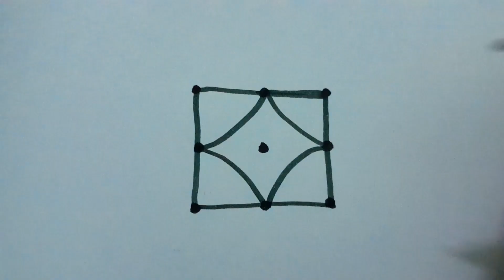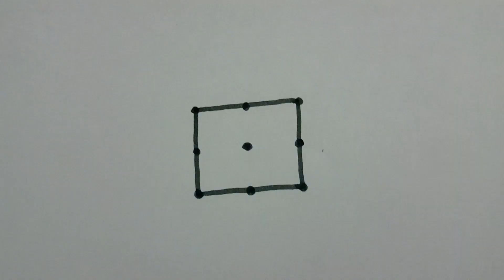# தினசரி கோலம்/# வைகாசி மாதம் கோலம்/#3 புள்ளி கோலம்/#1 நிமிட கோலம்/beginners kolam/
# beginners kolam
# daily Use kolam
# 1 minute kolam
# Appartment kolam
வைகாசி மாதம் கோலம்